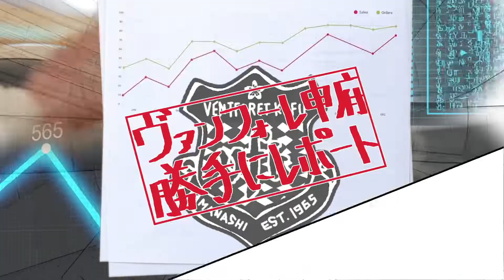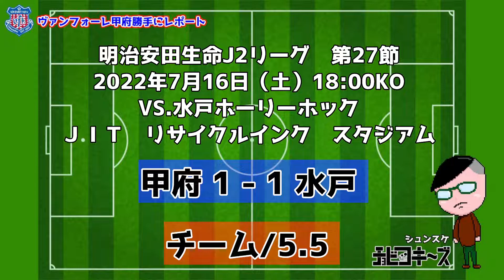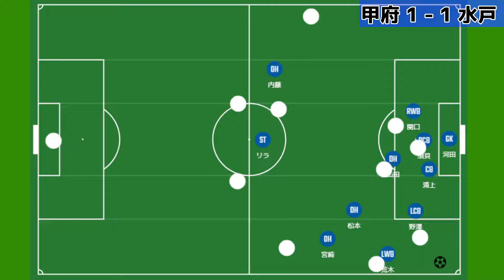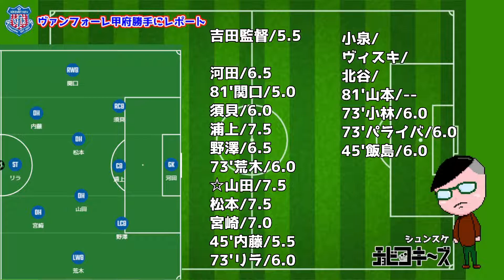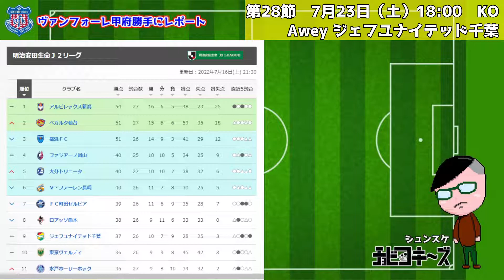2022/J2リーグ第27節vs.水戸ホーリーホック【VFK勝手にレポート】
〇

編集/シュンスケ

YouTubeチャンネル、チョビつキ〜ズで生まれたサッカー企画、チョビフトをYouTubeチャンネルで作りました。
主に、ヴァンフォーレ甲府、ラツィオ、クリスタルパレスについてのチャンネルです！